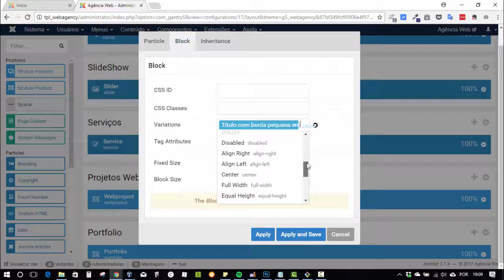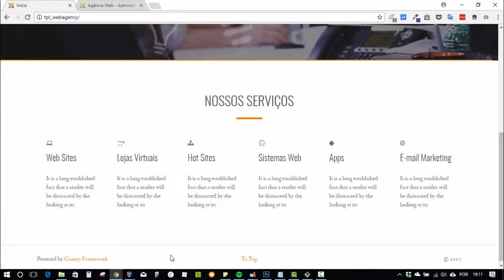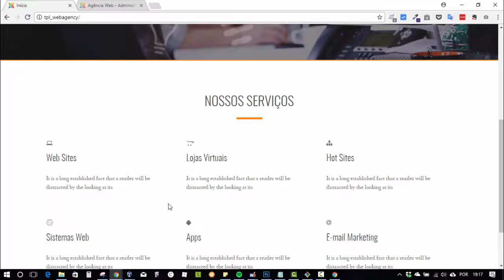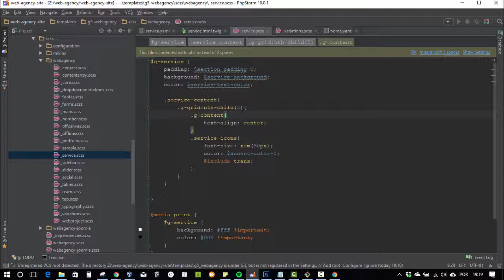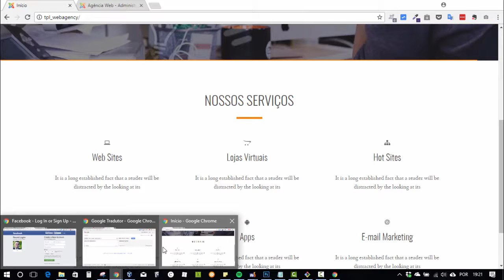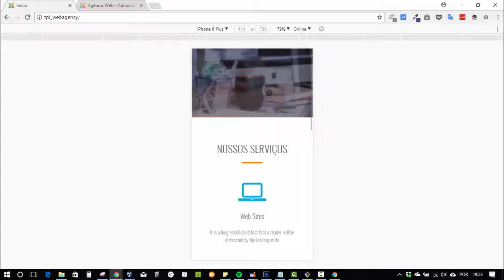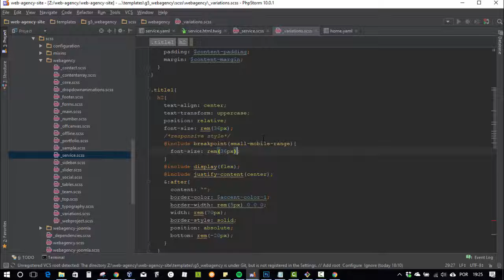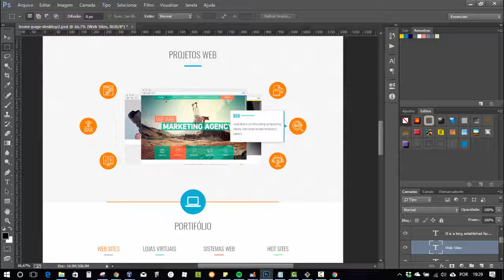#8.3 Como criar um tema Gantry 5 no Joomla - Sessão Nossos Serviços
Nessa parte 8 da série implementamos a sessão de nossos serviços, utilizando um particle de base existente para customizar o nosso.

-- Links --